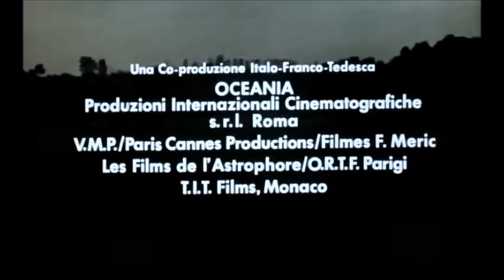Un'orchidea rosso sangue 1975